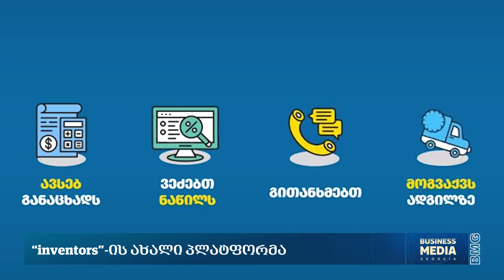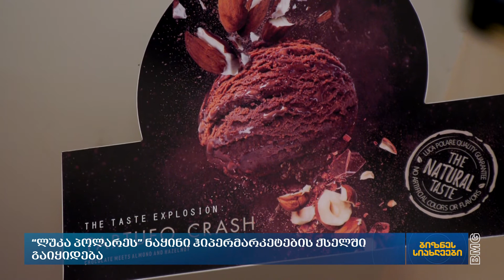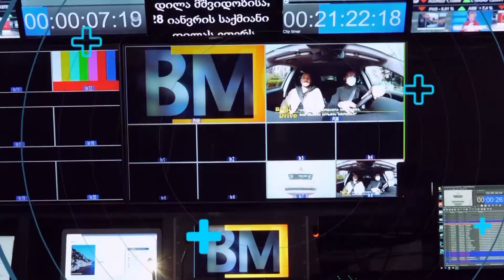ბიზნესსიახლეები: BM.GE-სგან 20.04.2022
🔹“კერამიკა ელ ტორენტემ” აგურის ქარხანა საქართველოში გადმოიტანა
🔹Scroll-ი კვიპროსში ახალ ტრანსპორტს შეიტანს
🔹“inventors”-ის ახალი პლატფორმა
🔹Native Racha-მ წარმოება გააფართოვა
🔹“ლუკა პოლარეს” ნაყინი ჰიპერმარკეტების ქსელში გაიყიდება
🔹“სამბრელამ” ახალ თამაშზე დაიწყო მუშაობა
🔹“უკრაინულმა საცხობმა” წარმოება გაზარდა